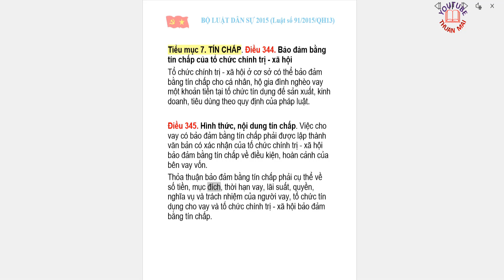39, Luật dân sự 2015,TÍN CHẤP,thuan mai,hoc tap,luật,pháp luật,nghị định,thông tư,quy phạm,văn bản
THUAN MAI XIN PHÉP QUÝ VỊ.Hệ thống pháp luật của Nhà nước nước Cộng hòa xã hội chủ nghĩa Việt Nam bao gồm nhiều ngành luật, mỗi ngành luật điều chỉnh những nhóm quan hệ xã hội nhất định. Luật Dân sự là ngành luật có đối tượng điều chỉnh đặc thù, phạm vi điều chỉnh rộng lớn và phương pháp điều chỉnh đặc trưng. Luật dân sự là một ngành luật trong hệ thống pháp luật Việt Nam - tổng hợp các quy phạm pháp luật điều chỉnh các quan hệ tài sản mang tính chất hàng hóa - tiền tệ và các quan hệ nhân thân trên cơ sở bình đẳng, độc lập của các chủ thể khi tham gia vào các quan hệ đó. Xác định đối tượng, phạm vi và phương pháp điều chỉnh của Luật Dân sự có ý nghĩa quan trọng trong việc xác định quy phạm pháp luật cần áp dụng để giải quyết các tranh chấp phát sinh cũng như cách thức giải quyết các tranh chấp này.
Luật Dân sự là ngành luật độc lập trong hệ thống pháp luật của Nhà nước nước Cộng hòa xã hội chủ nghĩa Việt Nam và luật dân sự có đối tượng điều chỉnh riêng, đó là các quan hệ tài sản và quan hệ nhân thân. Điều 1 BLDS 2015 quy định: “Bộ luật này quy định địa vị pháp lý, chuẩn mực pháp lý về cách ứng xử của cá nhân, pháp nhân; quyền, nghĩa vụ về nhân thân và tài sản của cá nhân, pháp nhân trong các quan hệ được hình thành trên cơ sở bình đẳng, tự do ý chí, độc lập về tài sản và tự chịu trách nhiệm (sau đây gọi chung là quan hệ dân sự)”
Trong điều kiện phát triển mạnh mẽ của nền kinh tế với sự đa dạng, đan xen về lợi ích của các chủ thể thì việc xác định đối tượng điều chỉnh của Luật Dân sự có vai trò rất quan trọng trong việc bảo vệ quyền và  lợi ích hợp pháp của các chủ thể cũng như đảm bảo sự trật tự, ổn định của các quan hệ xã hội nhất định.
Phương pháp điều chỉnh của luật dân sự là những cách thức, biện pháp mà Nhà nước tác động lên các quan hệ tài sản, các quan hệ nhân thân làm cho các quan hệ này phát sinh, thay đổi, chấm dứt theo ý chí của Nhà nước phù hợp với ba lợi ích (nhà nước, xã hội và cá nhân). Luật dân sự điều chỉnh các quan hệ tài sản và quan hệ nhân thân của cá nhân, pháp nhân được hình thành trên cơ sở bình đẳng, tự do ý chí, độc lập về tài sản và tự chịu trách nhiệm.Phương pháp điều chỉnh của luật dân sự có những đặc điểm sau:
- Các chủ thể tham gia các quan hệ tài sản và các quan hệ nhân thân do luật dân sự điều chỉnh độc lập về tổ chức và tài sản, bình đẳng với nhau về địa vị pháp lí. Sự bình đẳng và độc lập được thể hiện ngay cả trong trường hợp các chủ thể có các mối quan hệ khác mà họ không bình đẳng (trong quan hệ hành chính, lao động...) và chính sự bình đẳng, độc lập của các chủ thể mới tạo được tiền đề cho sự tự định đoạt sau này. Cụ thể nếu vợ chồng tặng cho nhau tài sản trong thời kỳ hôn nhân mà nguồn gốc tài sản tặng cho có được từ tài sản chung thì quan hệ tặng cho đó chủ yếu mang màu sắc tình cảm, chứ không làm dịch chuyển quyền sở hữu sang cho người được tặng cho. Vì khi xác lập quan hệ tặng cho này không có sự độc lập về tài sản giữa vợ và chồng.
- Pháp luật dân sự ghi nhận quyền tự định đoạt của các chủ thể trong việc tham gia các quan hệ tài sản. Khi tham gia vào các quan hệ cụ thể, các chủ thể tùy ý theo ý chí của mình lựa chọn đối tác sẽ tham gia, nội dung quan hệ mà họ tham gia, cách thức, biện pháp thực hiện các quyền và nghĩa vụ. Trong nhiều trường hợp, các chủ thể có thể tự đặt ra các biện pháp bảo đảm, hình thức và phạm vi trách nhiệm, cách thức áp dụng trách nhiệm khi bên này hay bên kia không thực hiện hay thực hiện không đúng thoả thuận. Giới hạn đó được xác định bởi các nguyên tắc được quy định trong BLDS và thể hiện rõ nét nhất ở Điều 3 BLDS năm 2015: “Việc xác lập, thực hiện quyền, nghĩa vụ dân sự không được xâm phạm đến lợi ích của Nhà nước, lợi ích công cộng, quyền, lợi ích hợp pháp của người khác”. Khi vi phạm nguyên tắc này, làm thiệt hại đến quyền và lợi ích hợp pháp của chủ thể khác sẽ bị coi là vi phạm pháp luật dẫn đến hậu quả pháp lí, phải bồi thường thiệt hại. Cam kết, thoả thuận là tự nguyện nhưng sau khi đã tự nguyện cam kết, thoả thuận các chủ thể buộc phải tham gia vào quan hệ dân sự đó. Mặt khác, trong một số trường hợp nhằm bảo vệ quyền lợi của một số chủ thể nhất định, pháp luật đã hạn chế quyền tự định đoạt đó (như quy định về điều kiện chuyển quyền sử dụng đất, về người được hưởng di sản không phụ thuộc nội dung của di chúc...).
- Xuất phát từ sự bình đẳng giữa các chủ thể, quyền tự định đoạt của họ khi tham gia các quan hệ dân sự, cho nên, đặc trưng của phương pháp giải quyết các tranh chấp dân sự là hòa giải. Đây là nguyên tắc được quy định tại Điều 7BLDS 2015 - Nguyên tắc hòa giải. Việc thực hiện hay từ chối một quyền tài sản của các chủ thể thuộc phạm vi tự định đoạt của họ (tuy nhiên, chỉ trong trường hợp quyền của họ không đồng thời là nghĩa vụ mà pháp luật quy định). Cho nên, việc giải quyết các tranh chấp dân sự do các bên tự thoả thuận. Nếu không thể thoả thuận hoặc hòa giải được, toà án chỉ giải quyết trong phạm vi yêu cầu của nguyên đơn.